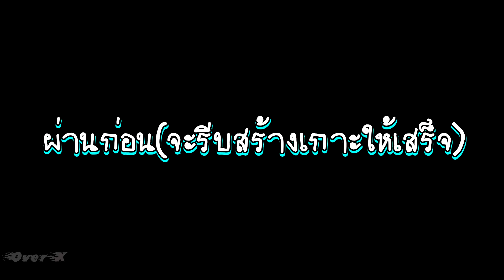Forager Ep.5 - อัศวินพลั่วพิษอัสนี